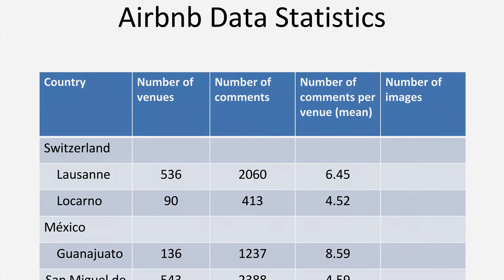Mi Casa Es Su Casa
Mi Casa Es Su Casa is an interdisciplinary project
aimed at understanding impressions and practices of peer accommodation in developed and developing countries. The project is funded by the Program on Collaborative Research On Science and Society (CROSS). The project is co-directed by Daniel Gatica-Perez (Idiap-EPFL, Switzerland), Marianne Schmid Mast (UNIL, Switzerland) and Salvador Ruiz Correa (CeMobili-IPICYT, México).